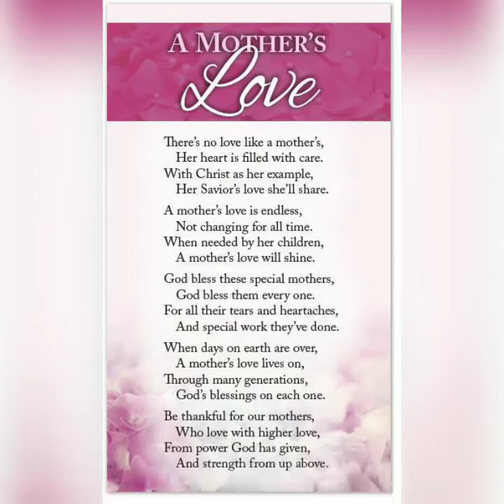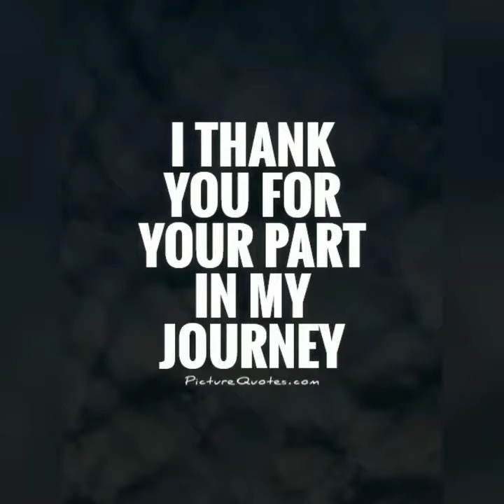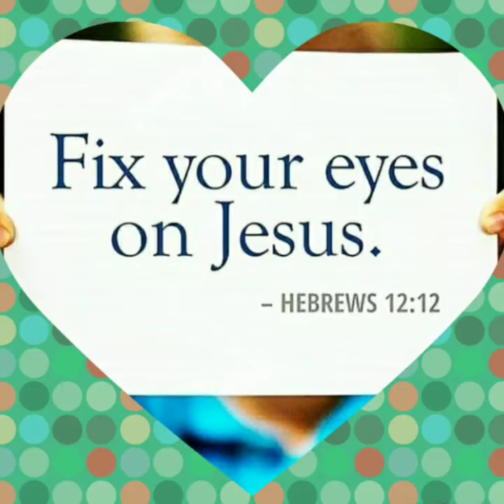Happy Mother's Day To All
Mother's Day Greetings
Upci Yuen Long Hk
May 9,2021